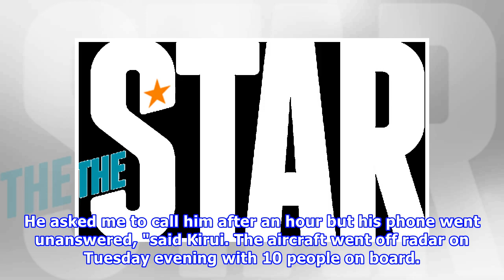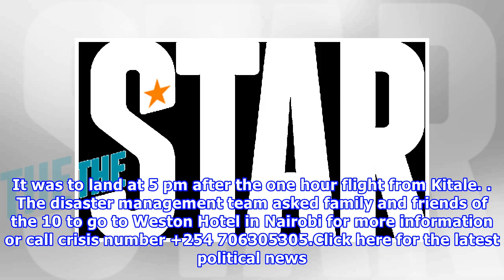Taxi driver remembers Khetia Kishani after plane goes missing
The plane that went missing en route to Nairobi from Kitale in Trans Nzoia County on June 5, 2018. /COURTESY A taxi driver who took Khetia Kishani to Kitale airstrip, so he could board the aircraft that later went missing, has recounted their last conversation. Kishani is a member of the family that owns Khetia Investments in Kitale, Trans Nzoia County. Dennis Kirui, who drove him to the airstrip a few minutes to 4 pm on Tuesday, said he was on a business mission to Nairobi."He is my regular cus...